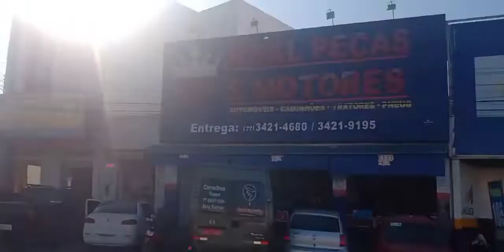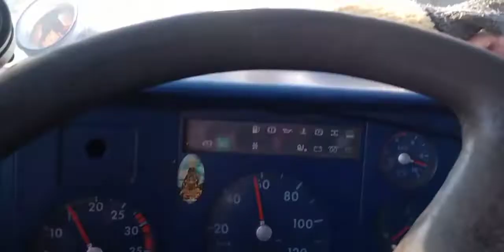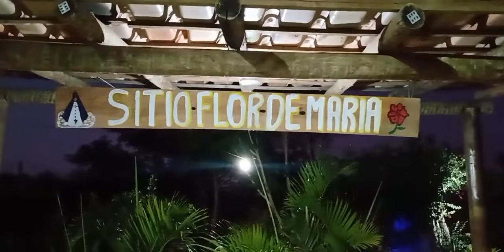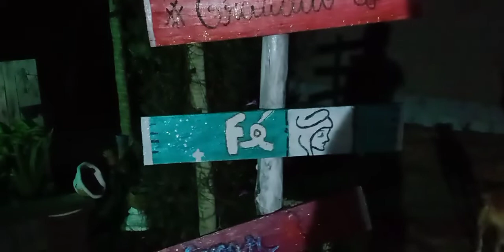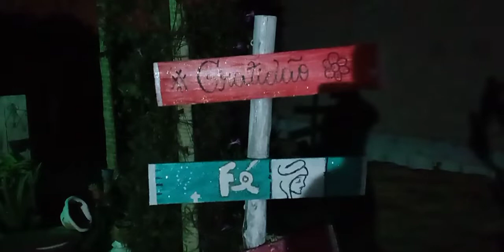VLOG DO DIA + PROBLEMA NO CAMINHÃO (Sítio Flor De Maria)